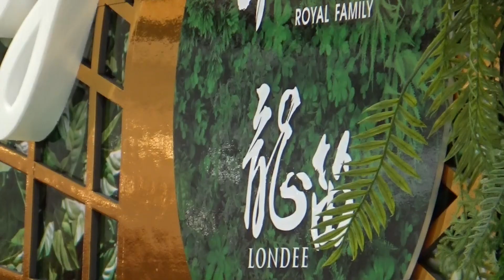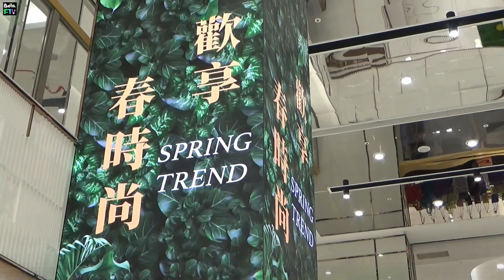2024【龍笛】遠東SOGO忠孝館~歡享春時尚☀Enjoy New Fashion✦LONDEE(伊林模特兒)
20240323台北遠東SOGO忠孝館3F時尚大道~歡享春時尚，集結忠孝館服飾品牌，展演今年春夏最新流行趨勢，獻給每一位貴賓！❏LONDEE龍笛，設計師蔡孟夏女士秉持創新傳統理念，於1976年創立台灣服飾品牌「龍笛LONDEE」，以東方優雅為核心傳承高級訂製的精緻工藝，將旗袍獨有的律動、美感與節奏融入現代設計，並以純手工精神打造東方精品服飾。2024春夏，龍笛以環保、共生為重心擁抱自然美學，以天然、機能和舒適為藍圖，勾勒東方雅致風情。本季設計融合自然氣息，結合人文藝術；將東方元素與流行趨勢結合，打造簡約優雅的設計，呼應現代人對自然舒適的生活追求。！(謝謝❤伊林模特兒春艷走秀&SOGO忠孝歡享春時尚活動團隊！)